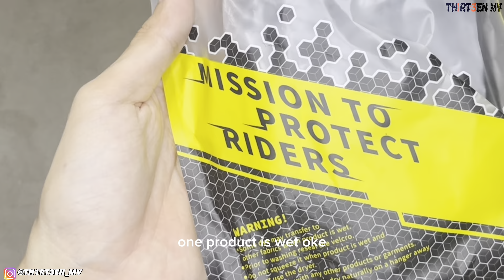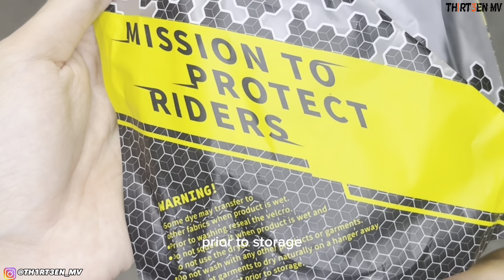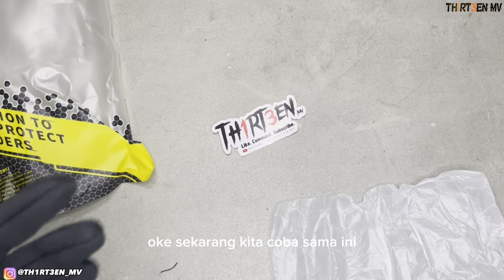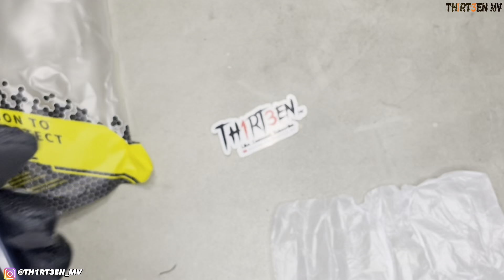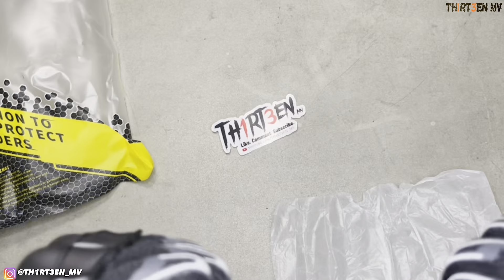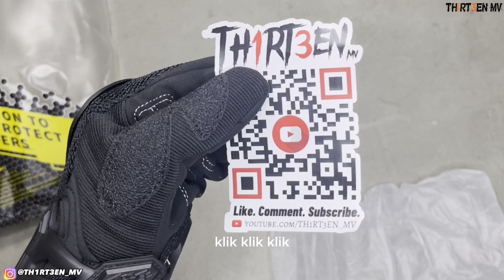PAKAI SARUNG TANGAN BIAR GA GOSONG & DINGIN DI JALAN | UNBOXING DAN REVIEW RIDING EXP | SUOMY SU-11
Dikarenakan sarung tangan gue udah buluk bro, jadi gue coba searching dan pilih pilih sarung tangan. Jatuhlah pilihannya di Suomy SU-11 ini, gimana sih rasanya? Yuk kita simak!

SIKAT BRO? TAKIS

Gear
Action Camera: Brica B-Pro Mark IIIs EIS